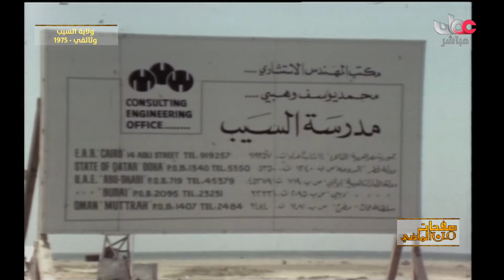وثائقي ولاية السيب عام 1975م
جميع الحقوق محفوظة لتلفزيون سلطنة عمان